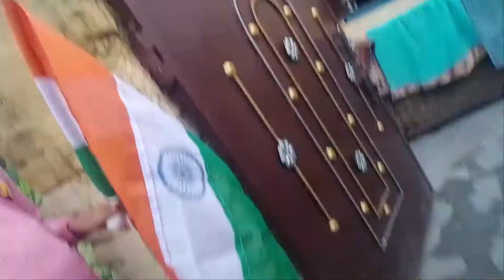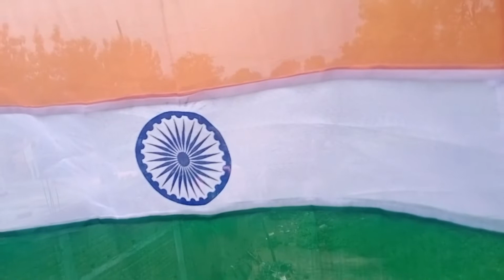Har Ghar Tiranga Mission 🇮🇳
hit likes.

lots of  ❤️